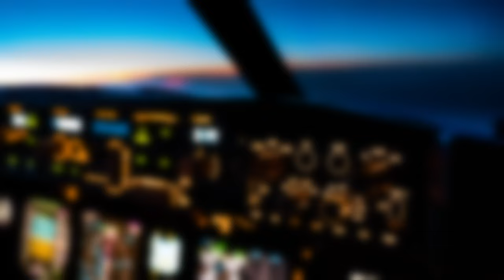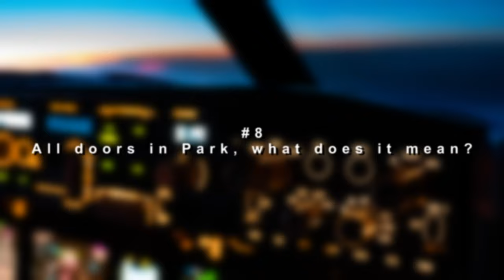10 Questions I get asked the most as an Airline Pilot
Today we are answering the 10 most asked question i get asked as an airline pilot flying the Airbus A330.
Did you know what the 4 triangles above the windows mean?
Let me know down below in the comments!

With that said, ENJOY the Video